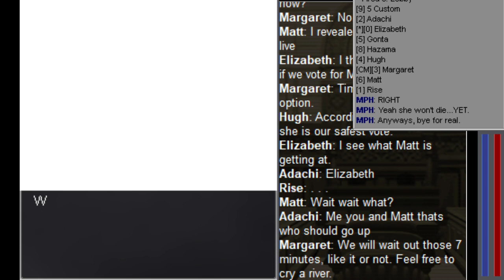YTTD Main Game KFO - Adachi's Gunpalooza